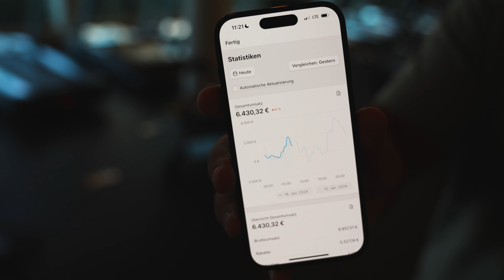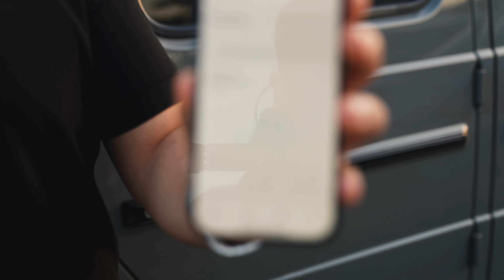35.000€ Umsatz in 24h mit E-Commerce: Ein Tag im Leben von Emre Girkin in Dubai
1 Tag in Duabi mit Emre Girkin.
Helikopterflug, fahrt im G63 und 35.000€ Umsatz in 24 Stunden mit E-Commerce

Du möchtest dir ein E-Commerce Business aufbauen?